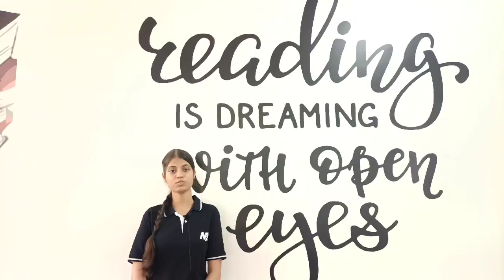BBA in Hospital management at Narula Institute of technology Agarpara